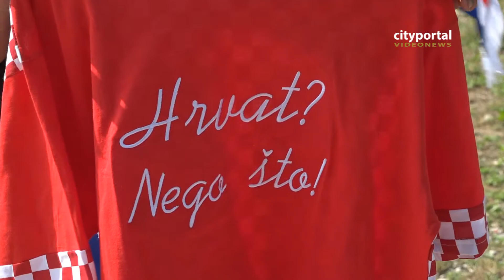Petek na Gorice, 8. lipnja 2018.